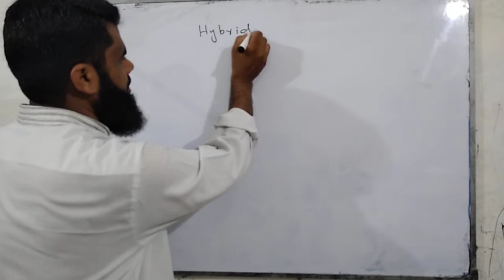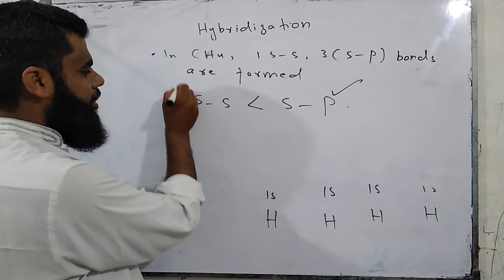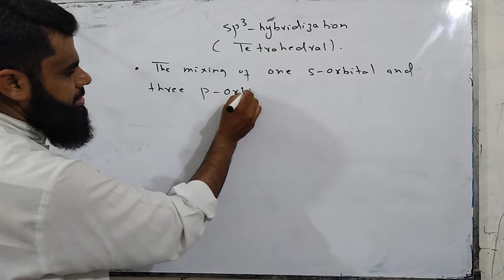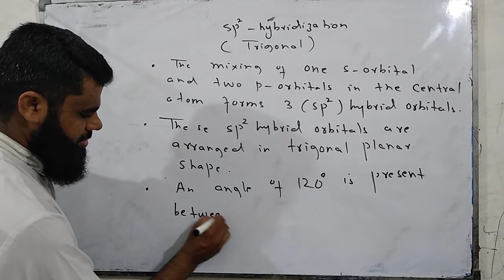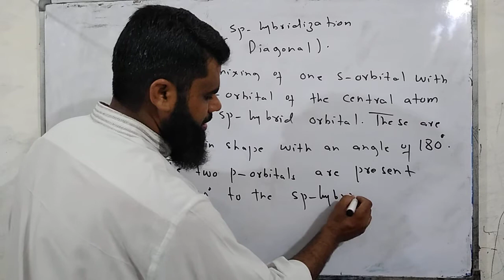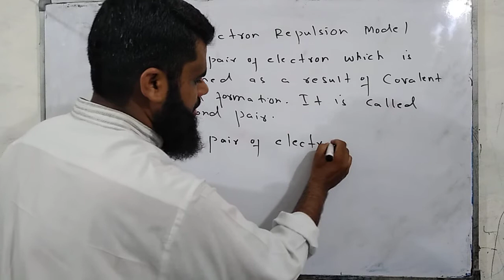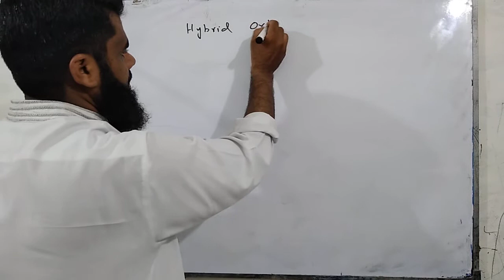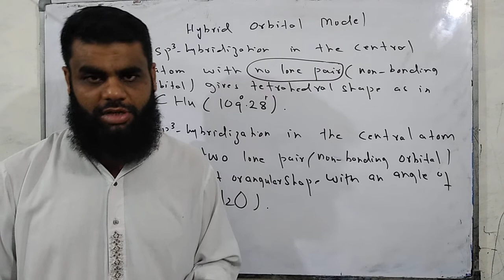Hybridization| Electron Repulsion Model | Hybrid Orbital Model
The mixing of atomic orbitals to form the similar number of orbitals having the same energy and shape is called hybridization.